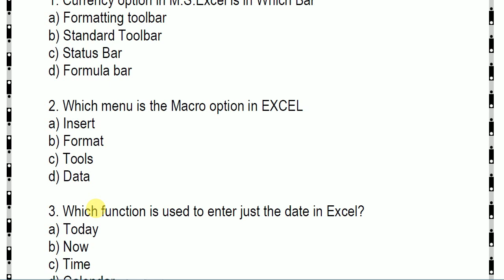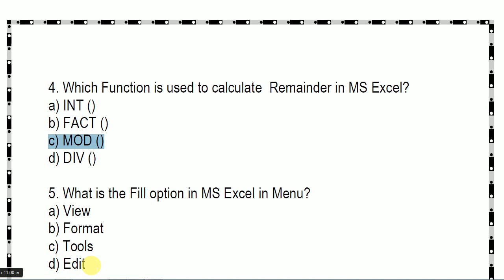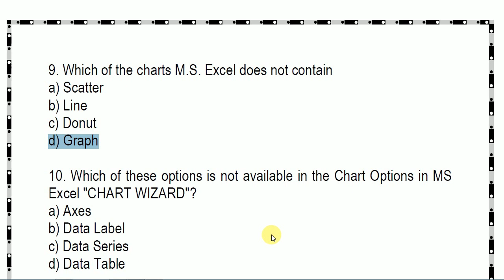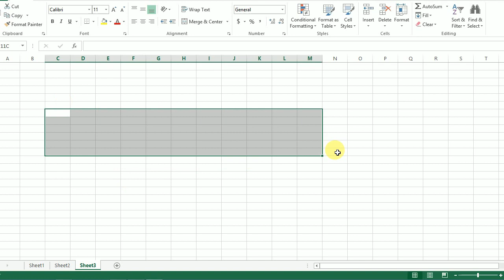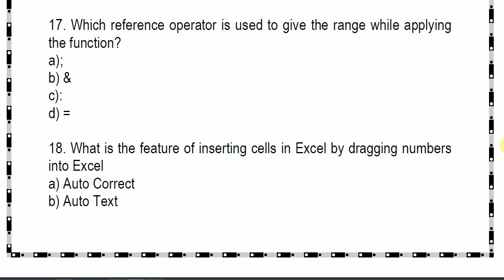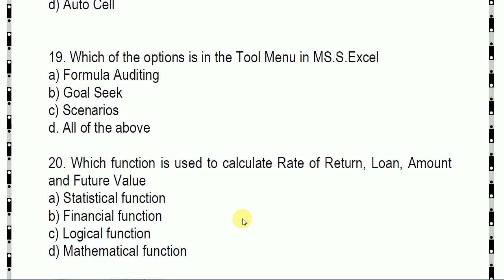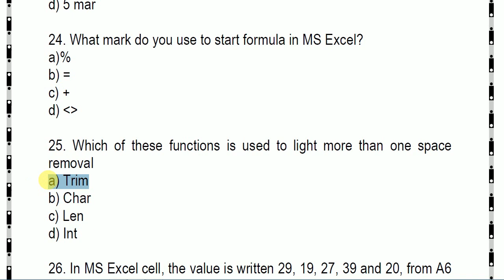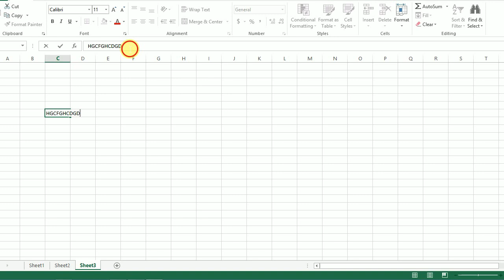Computer Class odia || MS-EXCEL related question odia || Computer mcq for OSSSC | digital odisha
Dear Aspirants,
Computerbook,
Computerclassodia,
Odiacomputerclass,
Computerclassinodialanguage,
computerclassforosssc,
computer class,
computerclassforallexam,
computerclassodia,